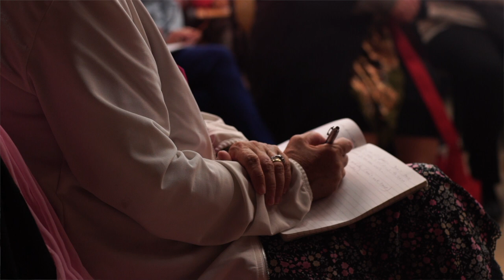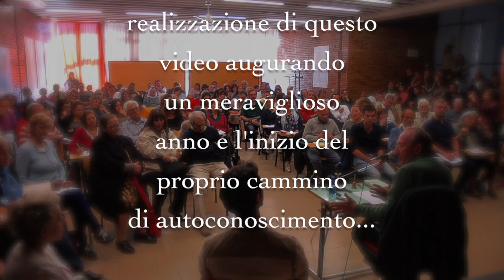Una generazione in cerca di senso - Darsi Pace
Interviste di Daria Falconi ai giovani partecipanti al primo incontro del primo anno dei Gruppi Darsi Pace condotti da Marco Guzzi